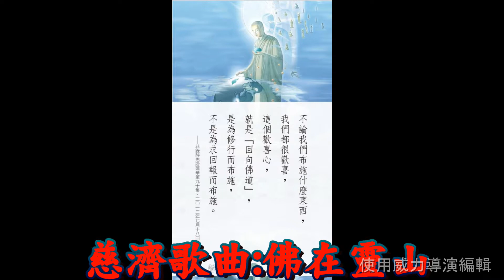2020/08/09/靜思書軒青年講座尋根之旅